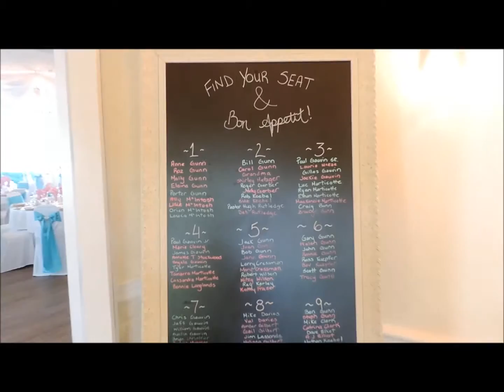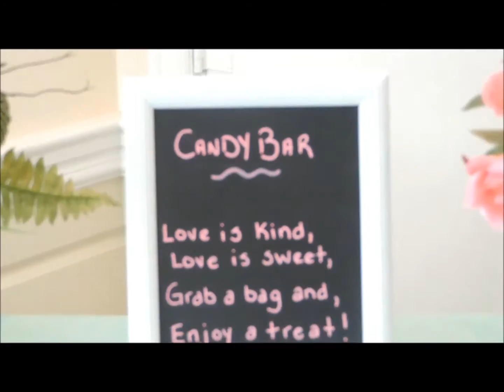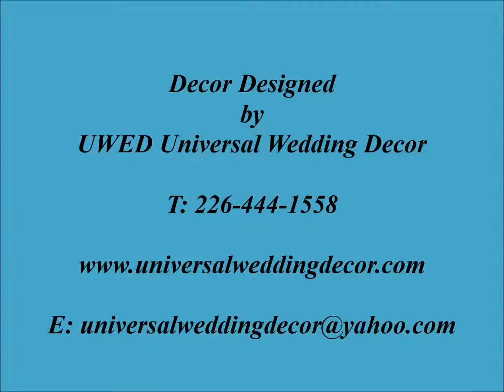Torquios Green or Tiffany Green Wedding Reception Decor Ideas ( Kyle and Amanda's wedding)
Wedding Reception Flowers Backdrop Decor Ideas

A big thank you to Kyle & Amanda  for letting Universal Wedding Decor​ to create & designed their such a beautiful and truly one of a kind wedding  in this exquisite ballroom! of Tree Bridges Banquet Hall, St Jacobs

2.
3.
4.
5.
6.
7.
8.
9.
10.
11.
12.
13.
14.
15.
16.

We Are Certified Florists and Event Specialists!

Let Us Help You Make Your Dream A Reality!

We Specialize in:
• Backdrops ( from 10 x 10' up to 16 x 30')
• Crystal Stands
• Money Boxes & Gifts/ Favours
• Crystal Backdrops & Accents
• Head Table Decor & Cake & Reception Table Decor
• King & Queen Chairs
• Mandaps
• Mendhi Decor
• Aisle Runners
• Pew Bows / Aisle Markers
• Specialty Table Cloths ( Satin , Damask, Pin Tuck , & MORE!)
• Chair Covers (Stretch, Satin & Damask) Available in MANY COLOURS!!
• Napkins ( Satin, Damask) in Over 30+ Colours!
• Table Runners ( Satin, Damask, Printed, Organza) In 30 + Colours!
• Overlays ( Satin, Damask, Organza, Pin Tuck & More!) Over 30+ Colours!
• Centerpieces - Both Fresh & Faux
• Bridal Bouquets, Bridesmaids Bouquets, Groom & Groomsmen Boutonnières , Corsages, Pomanders & Head Pieces
• Guest Books, Pen Sets, Toasting Glasses, Flower Girl Baskets, Other Party Supplies

We Look Forward To Your Call!

WEDDING DECOR IN KITCHENER, WATERLOO, CAMBRIDGE, GTA, MISSISSAUGA, BRAMPTON, SCARBOROUGH, ETOBICOKE, TORONTO, EAST YORK , VAUGHAN, WOODBRIDGE, AJAX, PICKERING, WOODSTOCK, STRATFORD & LONDON
Category
People & Blogs
License